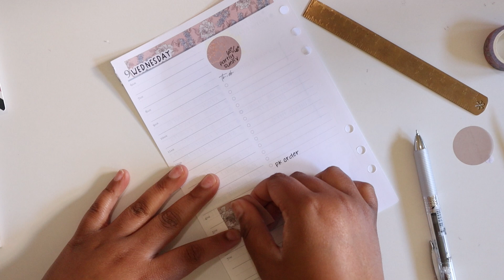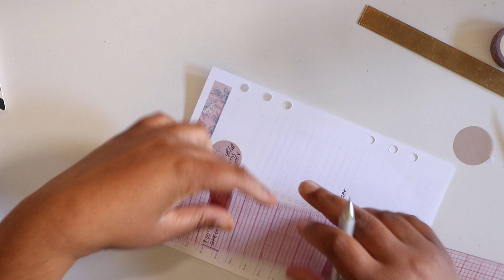June 9th | A Plan A Day Series | Featuring Erin Condren A5 Ring Agenda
This video is a apart of my brand new Youtube Series, “A Plan A Day”.  I will be sharing a plan with me in my Erin Condren A5 rings agenda each day for the month of June! I’d love to hear your thoughts and of course if there’s something you’d like me to try, I’d love to hear that as well!

* All of the items in this video have either been purchased or sent to me. All opinions expressed on this channel are mine.